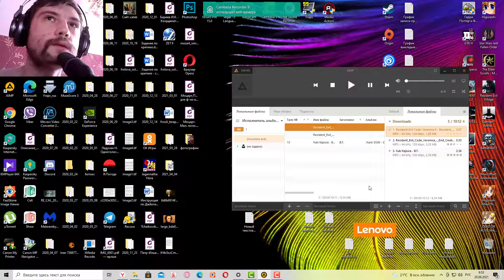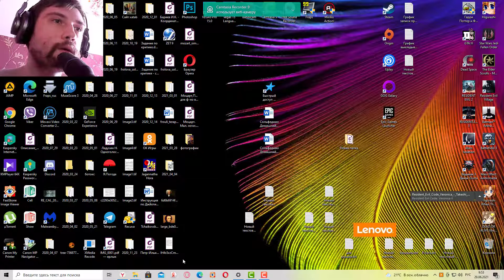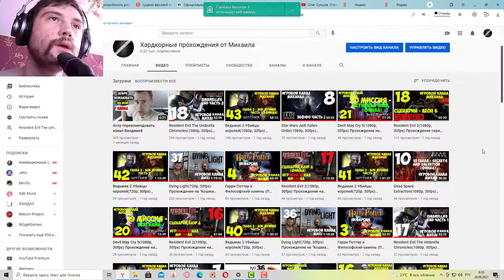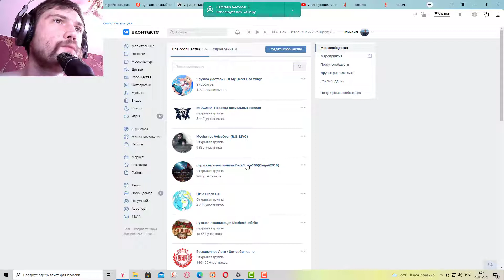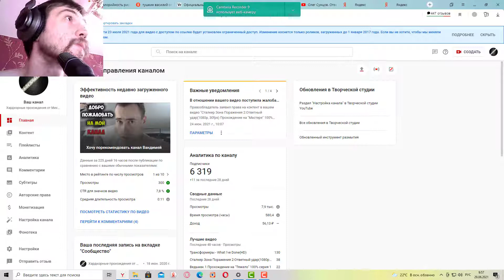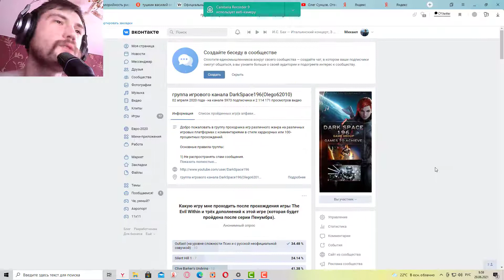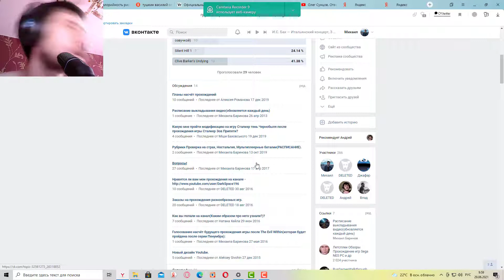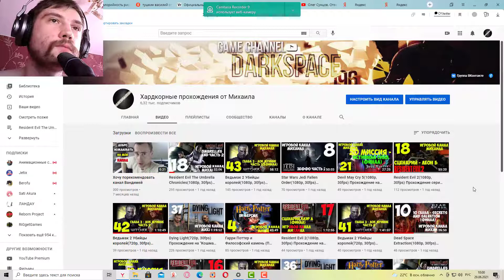Вторничный подкаст №37(29.06.2021)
Возвращение на канал спустя год.